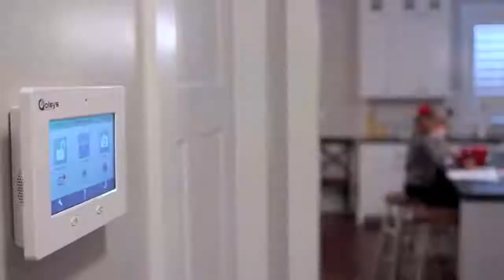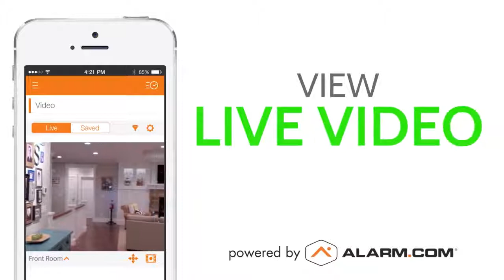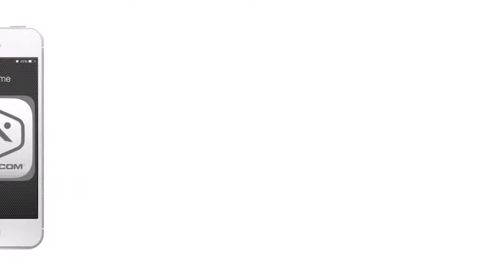K&S в Компании StrategMarket